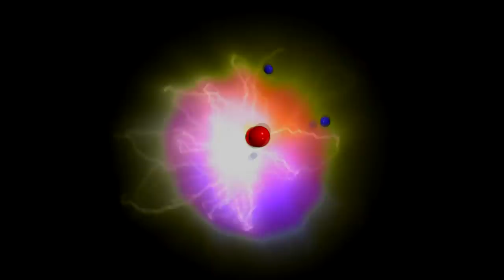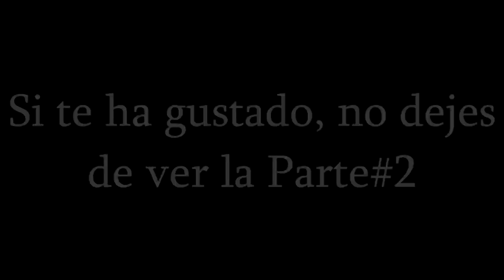Operation Al Rafaz | Arma 3 [Veterano]: Mission Accomplished Ep.1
Después de haber sido fulminados en un primer intento, finalmente una estrategia de avance frontal con fuego supresor y de precisión por el flanco izquierdo, dio buenos resultados, eliminando buena parte de la insurgencia en este primer contacto. Luego nos tocó adentrarnos en el pueblo, casa por casa para buscar al enemigo, eso lo dejo para el segundo video. Espero que les guste, den LIKE y lo compartan.

MUCHAS GRACIAS AL USUARIO BJAESIS, creador de esta y otras buenas misiones, puedes revisar su canal su gustas:

Si quieres bajarte esta excelente misión aquí está el link steam Workshop

Otras Misiones de BJAESIS:
Coop5 The Convoy (en la próxima semana subiré el video de esta gran misión).

Coop5 The Druglord (este video también llegará).

Steam: Electrodinamico572
ORIGIN:Electro572